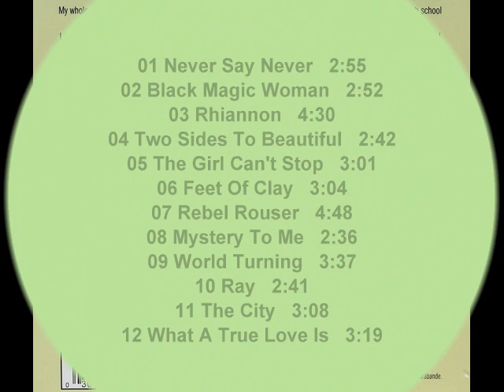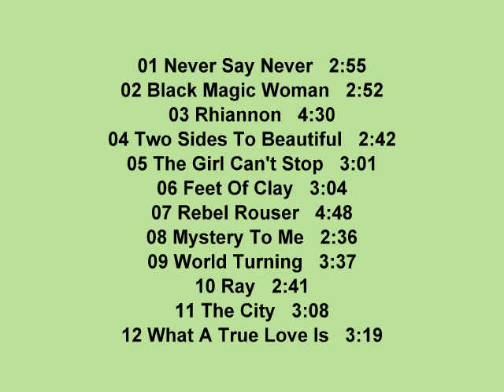Bob Welch - His FLEETWOOD MAC Years And Beyond Two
01 Never Say Never   2:55. -
02 Black Magic Woman   2:52. -
03 Rhiannon   4:30. -
04 Two Sides To Beautiful   2:42. -
05 The Girl Can't Stop   3:01. -
06 Feet Of Clay   3:04. -
07 Rebel Rouser   4:48. -
08 Mystery To Me   2:36. -
09 World Turning   3:37. -
10 Ray   2:41. -
11 The City   3:08. -
12 What A True Love Is   3:19. -